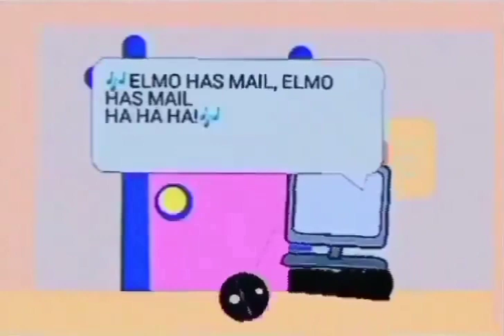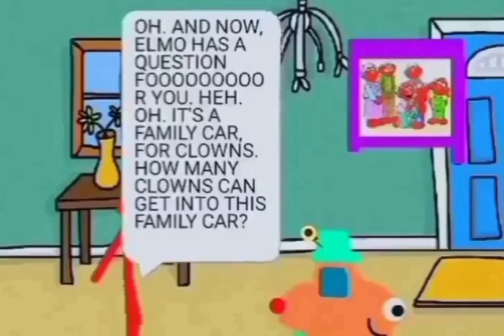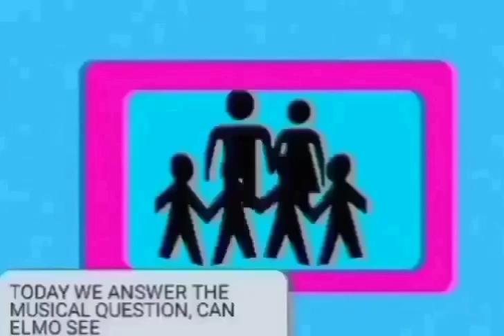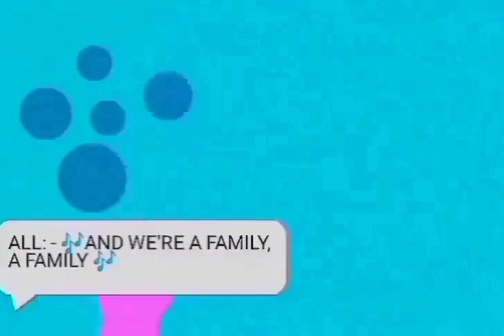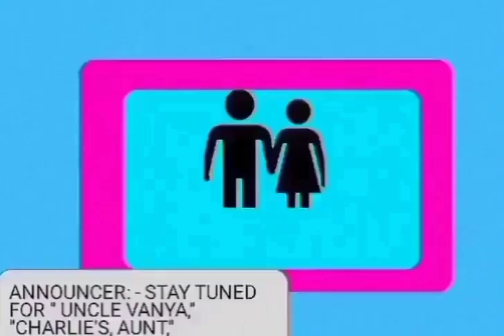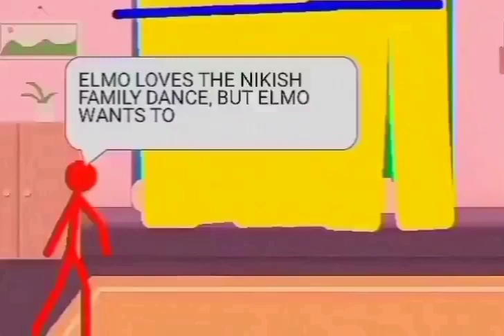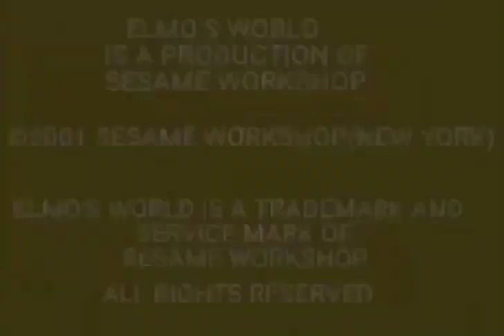Elmo's World: Families Full Episode HD. (Original Version 2001) Twins Day HD.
Drawing Cartoons 2 Demo Elmo's World Families Full Episode HD. (Original Version 2001) Twins Day HD. ALL ITEMS USE IN DC2: 1 MOTHER 1 FATHER 2 SIBLINGS 1 MOMMA 1 BABY 5 HONKER FAMILIES 10 Footages Of Families 1 Gold Fish Dorothy And Family. 1 School Boy: Bill Irwin as Mr. Noodle 1 School Boy Nikish 2: Michael Jeter As  Mr. Noodle's Brother Mr. Noodle. Kids Do Different Things With Their Family. Stickman N°2 Kevin Clash As Elmo. Baby. And Babies Mommy. Baby Bear Mama Bear Papa Bear 1 Car 9 Clowns AND 1 HIPPO. SUPER GROVER And His Mom. Shade Rena Chinese Restaurant 7 SIBLINGS TV SHOW CARTOONS: BIRDS SEALS PENGUINS RABBITS PEOPLE AND ANIMALS 3 OINKERS SISTERS AND 3 OF ELMO'S IMAGINATION FRIENDS AND A GOAT. Elmo points to a picture on the wall that he drew of his mommy and daddy. He opens his door several times to show pictures of various families. One of them is a Honker family with a mommy, a daddy, a baby and a granddaddy. Dorothy's family is visiting, including her Uncle Frank. She wants to know what other families like to do together. Mr. Noodle and Mr. Noodle brother Mr. Noodle are visiting with one another. They like to dance the Noodle family dance, which Elmo joins in on by dressing up as one of the Noodles. Kids tickle and play piggy back with their families. This is one of the few episodes where an adult appears in the Ask A Baby segment. Papa Bear, Mama Bear, and Baby Bear tells Elmo that families like them can eat porridge. (In some later episodes, this portion is edited out.)Elmo counts how many members of a clown family can fit into a clown car. Super Grover and his mom (in her own superhero persona) crash land in the park. Elmo's friend Rena goes to lunch at a Chinese food restaurant for her grandmother's birthday. The Family Channel answers the question: Can Elmo see all kinds of families? Coming up next: Uncle Vanya, Charlie's Aunt, and Whistler's Mother starring Moms Mabley. Elmo talks to The Oinker Sisters; he has their album, "The Days of Swine and Roses." Dorothy imagines Elmo as a goatherd family. The Families Song Elmo and the Oinker Sisters sing "The Families Song." Episode 3975. (Twins Day On A Full Minimax DC2 Version). Sesame Workshop 2001. March 23rd, 2001 (Episode 30 Of 64) Drawing Cartoons 2 app drawingcartoons2 And It's My cartoon 921 mp4. And One Playful Computer, TV And Drawer. Blimp_cop_copy: As Computer.
My Design 236.34 South St. Mary’s/Goliad Rd. Metro Service. 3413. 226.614 Metro Service HIDDEN COVE/KEL-LAC-TRANSIT CENTER 6809. Elmo's World Cast 3 Families, Mail & Bath Time! (Original Version 2009 DVD) - Twins Day. And Elmo's World All Day With Elmo 34.13 (Original Version 2013 DVD) Twins Day HD. Elmo's World Families, Mail & Bath Time! (Original Version 2004 VHS) - 3975. Show/TV Animation: - Sesame Street - Twins Day On Sesame Street Original Version 2010 and 2001 HD.